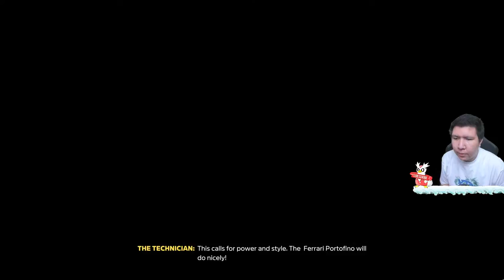AKHIRYA MOBIL LEGEND KE 3 KU! Forza Horizon 5 GAMEPLAY #5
nightbot commands:

!topupstore
!sebutnamaku
!daganganku
!umur
!asal
!awalyoutube
!gamefavorite
!jadwal
!pacar
!cendy
!rio
!harly
!eka